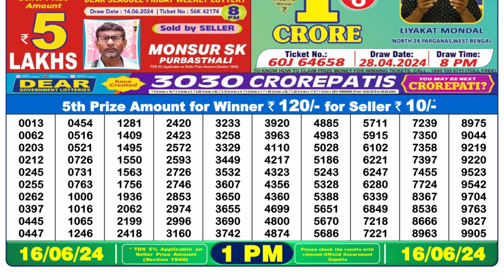🔴Dear Lottery Sambad Live 1pm today 16.06.24 Nagaland State Lottery Result